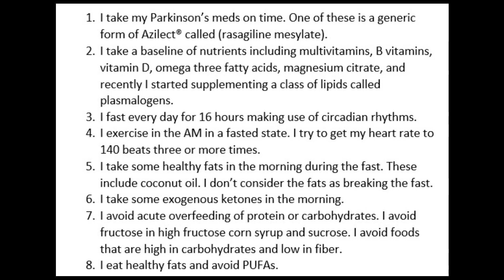William Curtis progress report on my efforts to change the course of Parkinson's Disease at year 22.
In the last 5 to six years I have made lifestyle changes as adjunctive therapy for Parkinson's disease with the help of a nutritionist and my physician. My UPDRS went from 50 to 9 as measured by Dr. Codrin Lungu of NIH. It has stayed there for about 5 years now. I list the lifestyle changes I have made and propose making videos that one could use to do what I do as adjunctive therapy under your neurologists supervision or in a clinical trial to prove efficacy for symptoms and or disease modification.